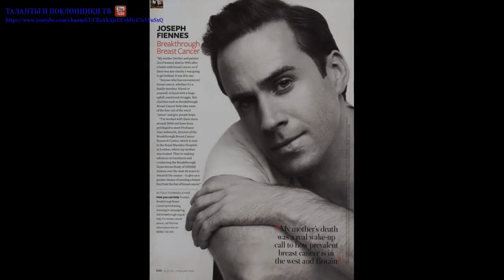Жозэф Файнес (Joseph Fiennes)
Джо́зеф А́льберик Туи́слтон-Уа́йкем-Файнс (англ. Joseph Alberic Twisleton-Wykeham-Fiennes; род. 27 мая 1970, Солсбери) — британский актёр театра, кино и телевидения.
Файнс родился в Солсбери, Уилтшир, Англия. Он — сын писательницы Дженнифер Лэш и фотографа Марка Файнса. Самый младший из шестерых детей, он был воспитан в Западном Корке, Ирландия. Его братья — актёр Рэйф Файнс, композитор Магнус Файнс и защитник природы Джейкоб Файнс. Его сёстры Софи Файнс и Марта Файнс — режиссёры. Его приёмный брат Майкл Эмери — археолог. Он приходится троюродным кузеном сэру Ранульфу Файнсу.
Файнс учился в Ирландии, затем в Лихерст Свон Скул, частной школе Солсбери, после его обучение продолжилось в школе с гуманитарным уклоном. Потом он на протяжении года учился в художественной школе в Саффолке, после чего Файнс поступил в Гилдхоллскую школу музыки и театра, которую окончил в 1993 году.
Джозеф Файнс женат на швейцарской модели Марии Долорес Диегес, с которой сочетался браком в августе 2009 года.
У пары есть две дочери.
↑ Показывать компактно